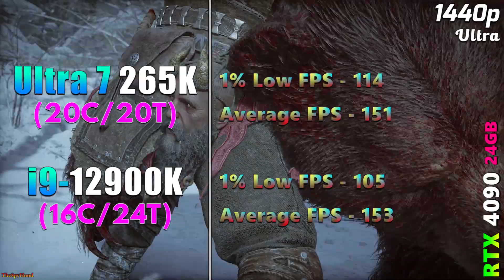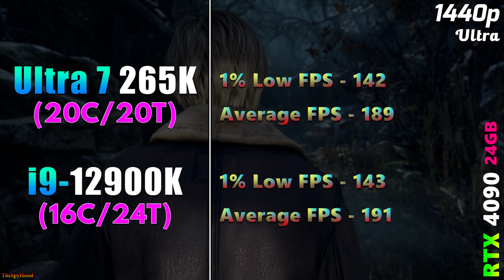Intel Core Ultra 7 265K vs Core i9 12900K | PC Gameplay Tested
Intel Core Ultra 7 265K vs Core i9 12900K | PC Gameplay Tested in 1080p and 1440p

System Specs :
Operating System : Windows 11 Pro 64 Bit
CPU 1 : Intel Core Ultra 7 265K (Gigabyte Z890 Aorus Master)
CPU 2 : Intel Core i9-12900K (Asus ROG Strix Z790-E Gaming WIFI)
GPU : NVIDIA GeForce RTX 4090 24GB
CPU Cooler : MSI MAG Coreliquid C360 AIO Liquid Cooler
PSU : Asus ROG Thor Platinum II 1200W
RAM : 4*16GB DDR5 6000MHz